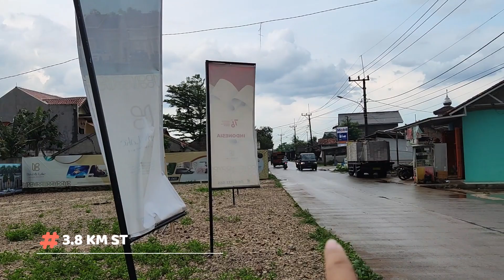Beverly Lake Parung Panjang, Perumahan Islami dekat Stasiun KRL Parung panjang | Wa : 0857 1928 7481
Hadirkan harmonisasi kehidupan anda bersama kami, Beverly Lake Parung Panjang. Rumah impian Anda dan Keluarga, yang berlokasi sangat strategis dan mewah serta akses berpergian yang mudah .